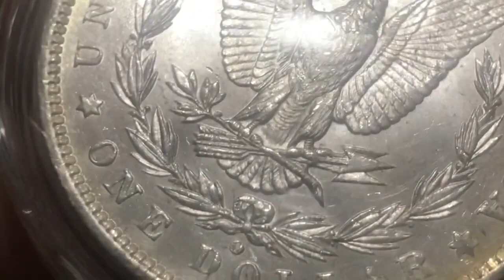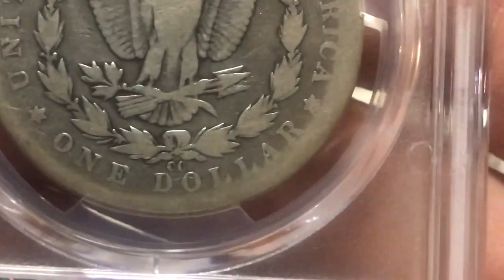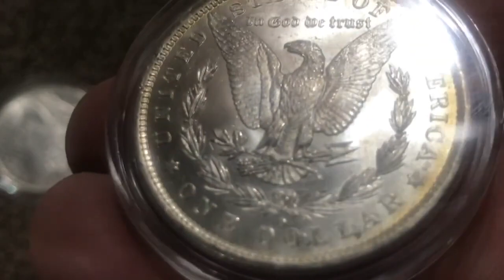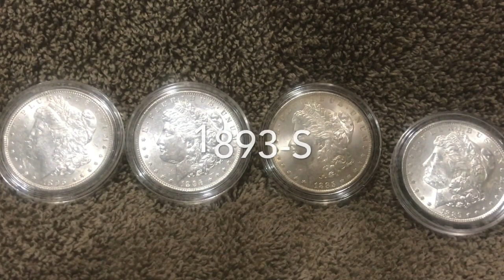Morgan Silver Dollars from 1878 to 1921. Everything you need to know!